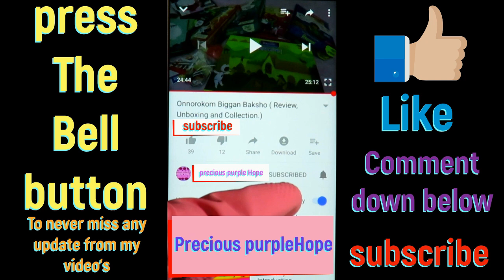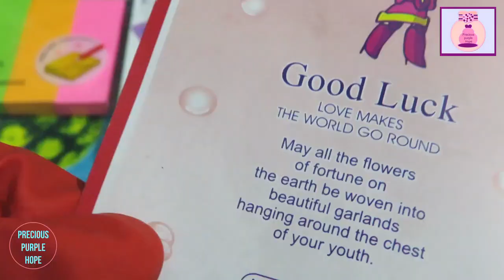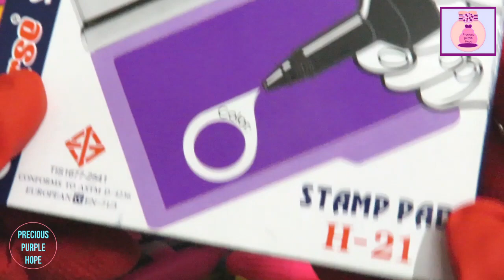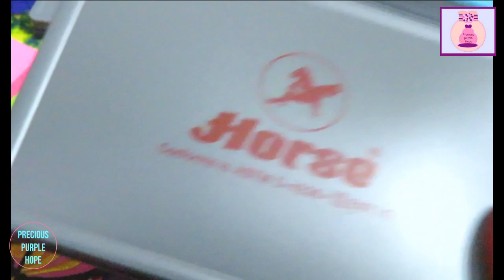Fancy and essential stationery's |stamp pad's|fullmark dry highlighter|unicorn pen.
In this video...i am going to show you my trendy and essential stationery review..some of them are fancy too..the name of these stationery's i will be showing in this video are given below...
1.stamp pad's
2.dry highlighters for arts and craft's making and study.
3.unicorn pen
4.dolphin pen's
5.deli collection pen
6.stick note and much more..
i like to collect cute.. fancy and also essential stationery's and also like to use them on my arts and crafts making too...
This is not a sponsored video...this is what i use and like most bought it with my own money and like to share with you viewers...
.Bye.